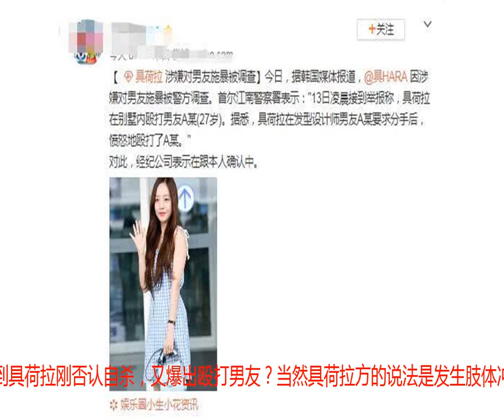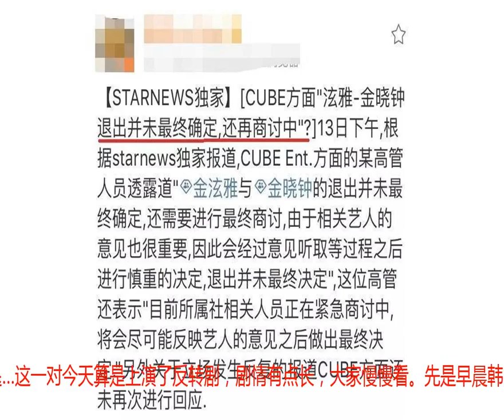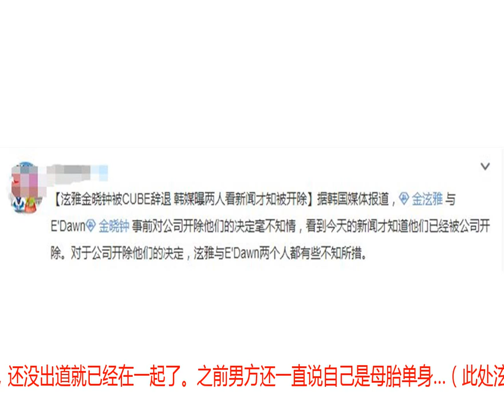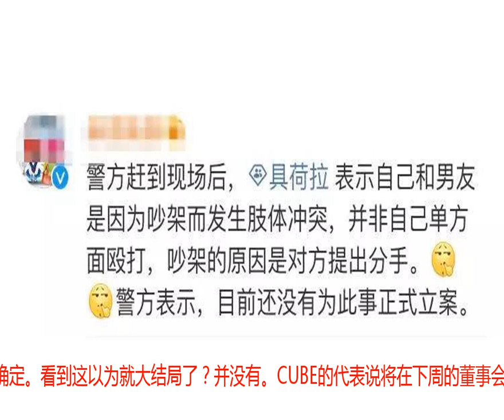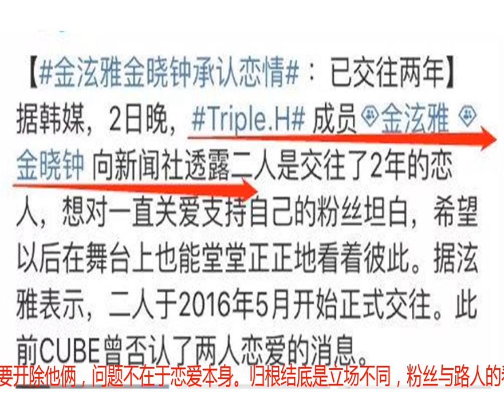泫雅和男友双双被开除？谈恋爱谈到被炒鱿鱼也是厉害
今天的热搜很热闹，两位韩国女爱豆在中国热搜榜“相遇”了。只是没想到具荷拉刚否认自杀，又爆出殴打男友？当然具荷拉方的说法是发生肢体冲突，不是单方面的殴打。网友对这件事的评论也是两个极端。一方认为家暴没有男女之分，施暴就是不对。另一方觉得只是情侣之间吵架，谈不上施暴，男方不至于要报警。也有粉丝在解释，具荷拉刚刚出院男友就要分手，遇到谁都会崩溃的…总之新闻闹得很大，不知道最后会怎么解决，但娇小的具荷拉和施暴者联系在一起，确实挺魔幻的。再来说一说另一位热搜上的女爱豆——金泫雅。准确来说，是她和她的小男友金晓钟。居然双双被公司辞退…这一对今天算是上演了反转剧，剧情有点长，大家慢慢看。先是早晨韩国经纪公司CUBE官方发文称，决定辞退泫雅和金晓钟，因为无法恢复信任。划重点：辞退，言下之意就是开除。听说过解约和终止合作，这还是第一次听说辞退艺人？更多吃瓜路人满脸问号，这是做了什么要被辞退？挖酱先来科普一下，知道前情提要的可以直接跳过。8月初的时候，泫雅和同门师弟金晓钟爆出恋情，但是公司马上出来否认，说“不是恋爱关系，这种说法毫无根据”。因为没有石锤，公司这样公关也就过去了。结果第二天两人就自己找新闻社